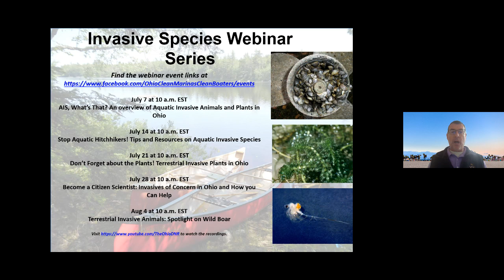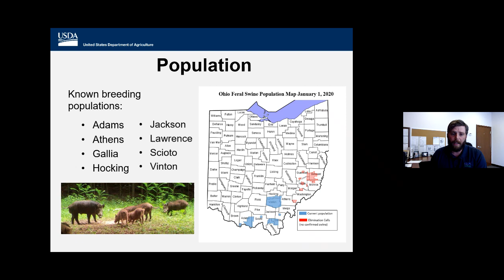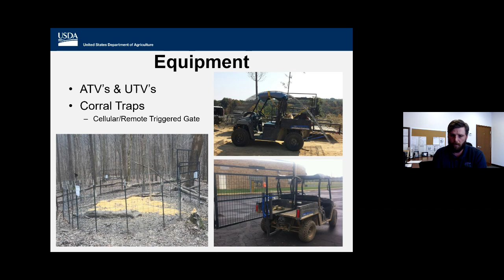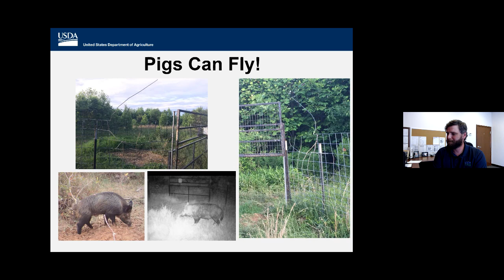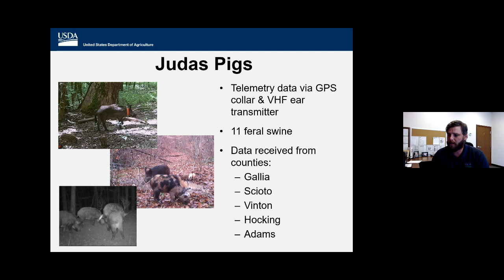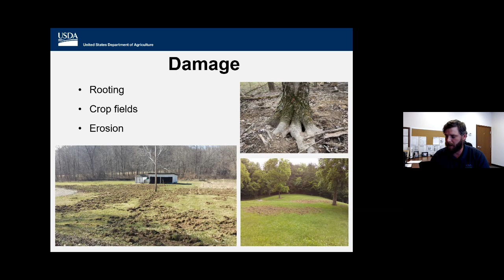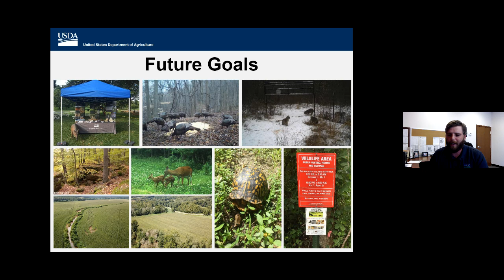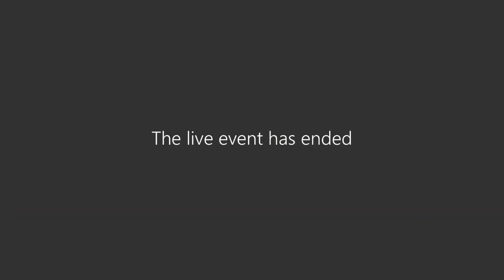Clean Marinas: Wild Boar in Ohio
Wild boar are one of many invasive species that can be found in Ohio. In this webinar episode we hear from experts about this nuisance animal.